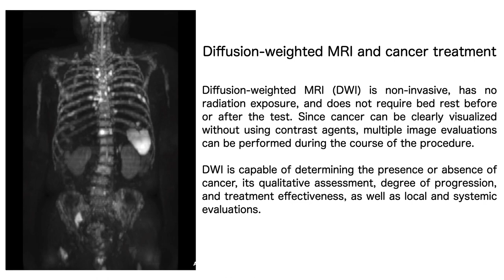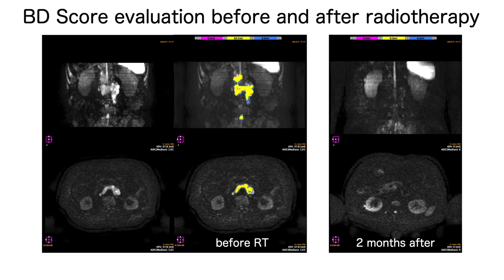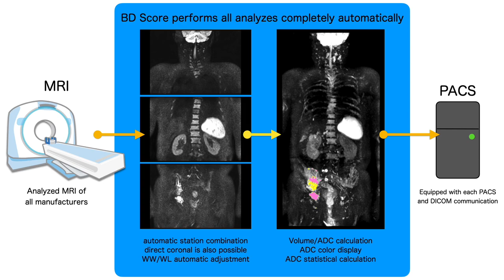BD Score (English)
Introducing the latest version of the diffusion weighted image analysis program "BD Score".
By analyzing volume and ADC from diffusion weighted images, it is possible to quantitatively evaluate the treatment progress.

1. Analysis is fully automatic
2. Equipped with ADC color map
3. Fully equipped with histogram analysis and display